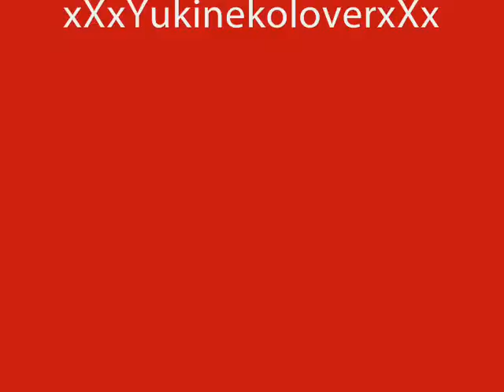xXxYukinekoloverxXx Contest Entry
I hope you like it xXxYukinekoloverxXx!!! (and that i spelled the cat's name right...x3)